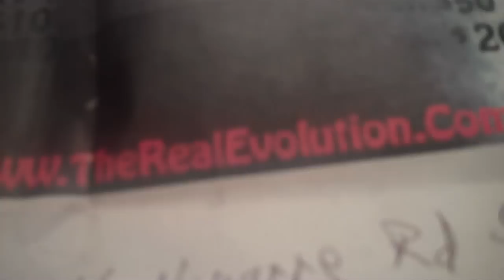S.K.A.T.E. comp at evolution part 2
the continuation of part ... i had a charlie horse just above my knee i drank water and massaged it away